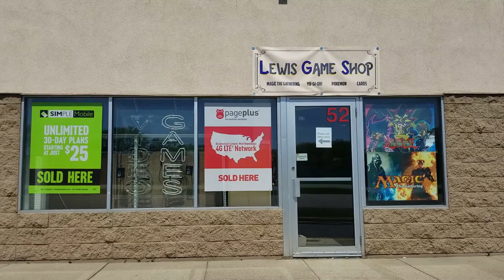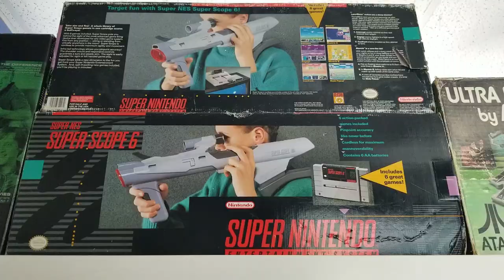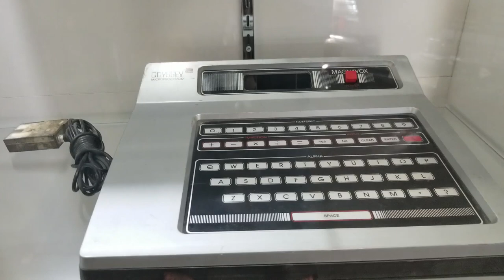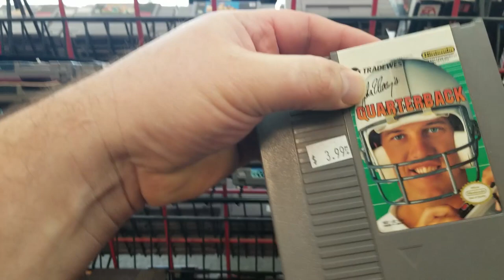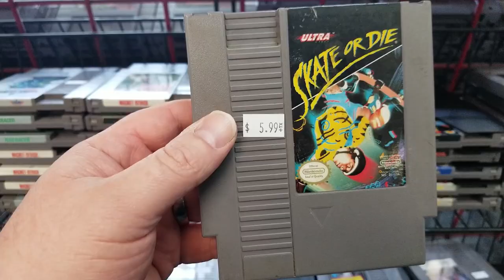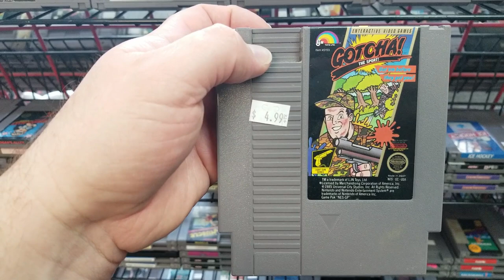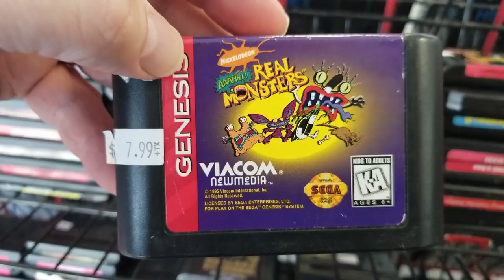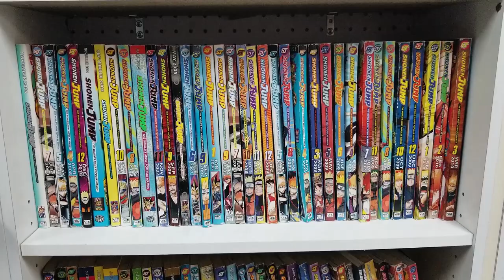RETRO VIDEO GAMES STORE - MY CHILDHOOD VIDEO GAMES!!!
Retro Video Game Store! I was amazed to find two of my old video gaming systems I used as a kid. and old Magnavox and a ColecoVision System. Plus loads of old Nintendo games and Sega Genesis games too. This store has it all!

Oh The Memories!!!

Old Video Games,
Retro Video Game Equipment,

Cd's
Tapes,
Dvd,
Retro Video Games,
Nes,
Nintendo,
Classic Nintendo Games,
Game Boys,
Sega,
Playstation,
Xbox,
Old Action Figures,

Send a self addressed stamped envelop and Get a FREE STICKER!